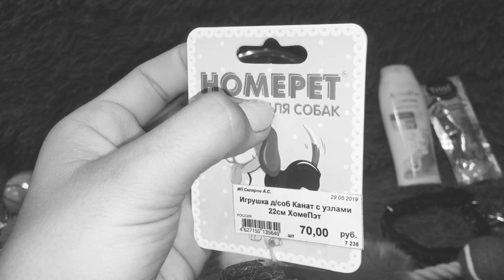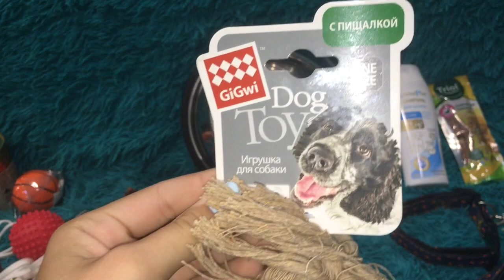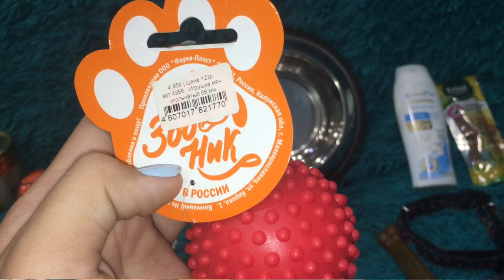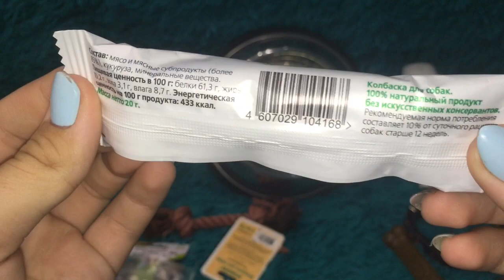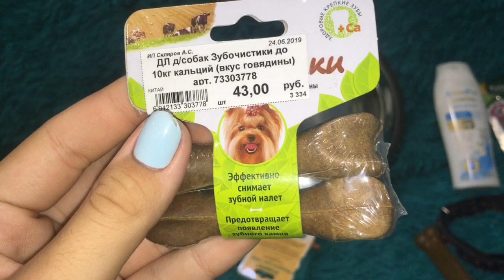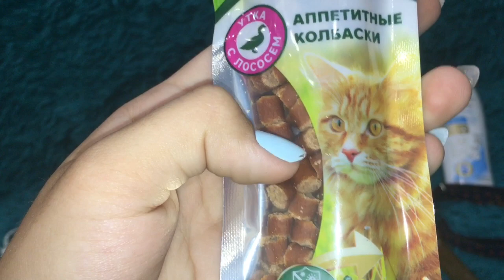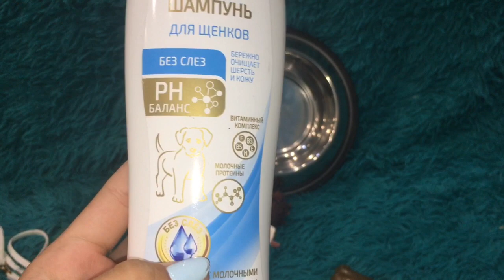ПОКУПКИ ИЗ ЗООМАГАЗИНА ДЛЯ ЩЕНКА || НОВАЯ СОБАКА || HAPPY PETS